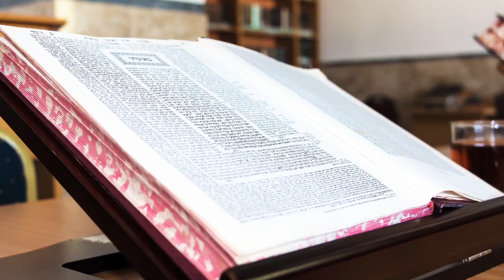סגולות הבעל שם טוב הקדוש 💫 מלוה מלכה עם הבעל שם טוב 💫 סיפור חסידי למוצאי שבת💫סגולה בדוקה לשבוע טוב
זכינו להבטחה מכרוז שיצא מן השמים, שהעיד עליו הבעל שם טוב הקדוש בעצמו, שאומר:
מי שיאמין בישראל בן שרה שכל עבודתו היה בעד ישראל בכלל ובפרט, ודבר ממנו,

בתחילת שבוע יהיה לו - שבוע טוב!
בתחילת חודש יהיה לו - חודש טוב!
בתחילת שנה תהיה לו - שנה טובה!

הסיפורים נלקחו מהספר הנפלא ביותר:
המלוה מלכה של הבעל שם טוב!
ליקוט ועריכה ע"י אילן אליהו כהן אבולוף שיח'